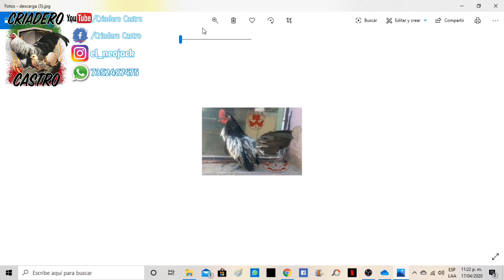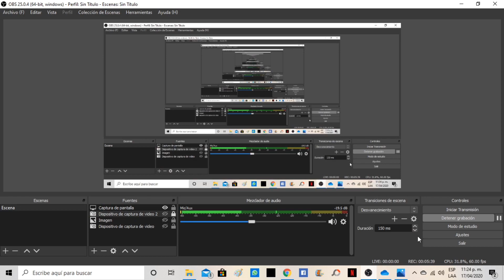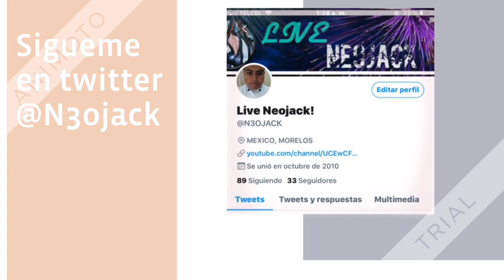Quail Silver y sus características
instagran:
criadero_castro_miniatura

granja castro